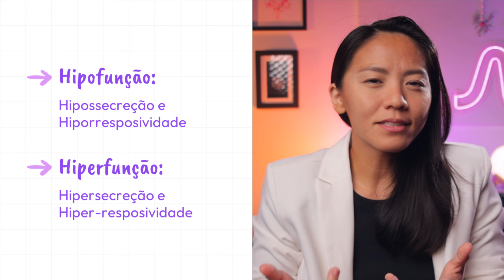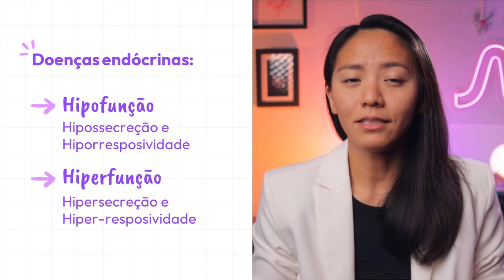[#3] INTRODUÇÃO SISTEMA ENDÓCRINO: TIPOS DE DISTÚBIOS ENDÓCRINOS | MK Fisiologia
O que você precisa saber sobre os principais tipos de distúrbios endócrinos (disfunção endócrina ou doença endócrina).

Livros que indico para o estudo desse conteúdo:
- SILVERTHORN, D. Fisiologia humana: uma abordagem integrada, 7ª ed. Porto Alegre: Artmed, 2017
- WIDMAIER, E. P. et al. Vander - Fisiologia Humana: Os Mecanismos das Funções Corporais, 14ª ed. Rio de Janeiro: Guanabara Koogan, 2017